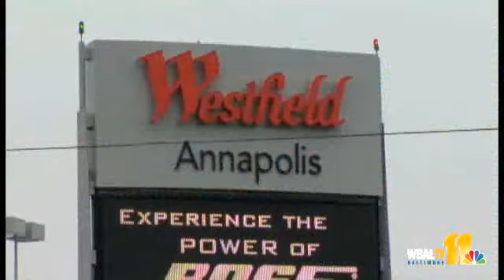Police: Man, Woman Robbed In Parking Garage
Police in Anne Arundel County said a man and woman were robbed by three men inside a shopping mall parking garage.